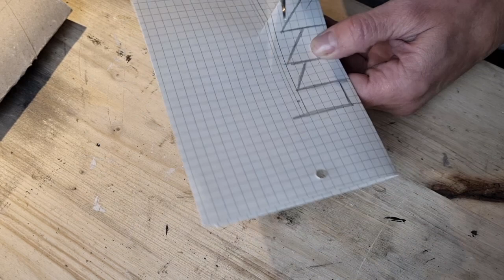2 Weihnachtliche Tischdekoration. Ganz einfach 🌲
Ich zeige Dir wie Du aus einfachen Materialien ganz einfach eine schöne Weihnachtliche Tischdekoration Gestalten kannst.